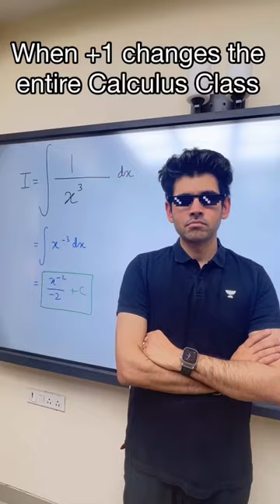When +1 changed Entire Calculus Class- Haalat Badal Gye Jasbaat Badal Gaye 😂🫡❤️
Enroll to Unacademy Scholarship Test and get 90% scholarship at Unacademy Centres